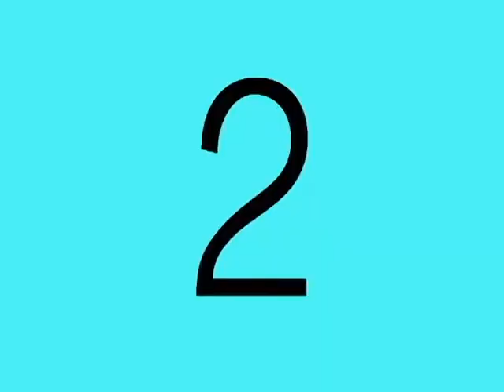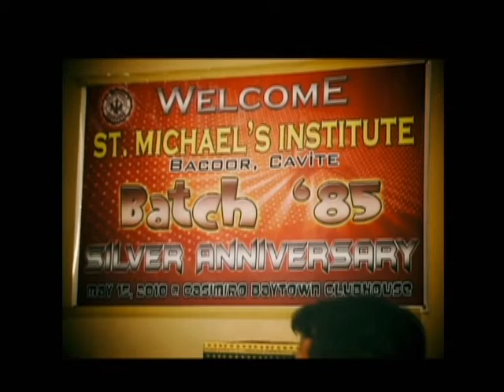glomorosa studio -SMI BATCH 85 REUNION-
SAINT MICHAEL'S INSTITUTE  batch '85 silver reunion held on may 15,2010 at casimiro baytown village clubhouse bacoor,cavite..